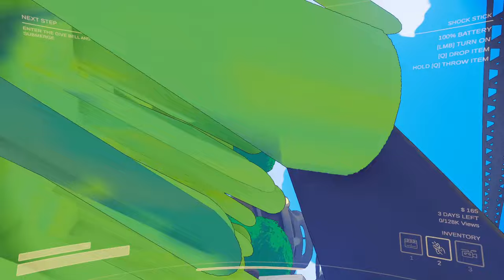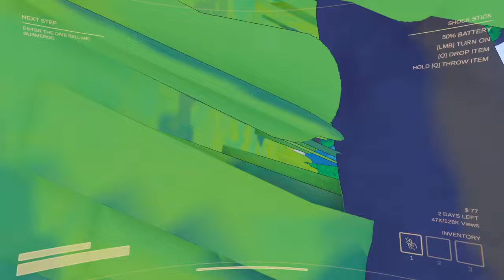THINGS ARENT SO SCARY WITH THIS TOOL! - CONTENT WARNING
Shout out to my friend Hoff for joining us !